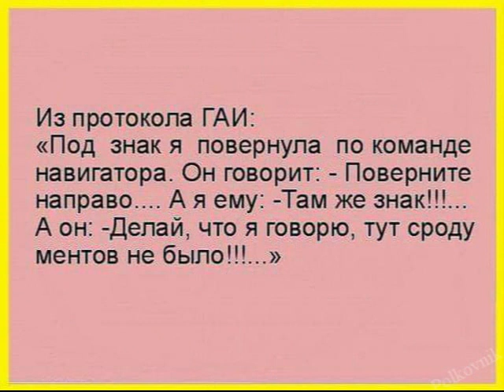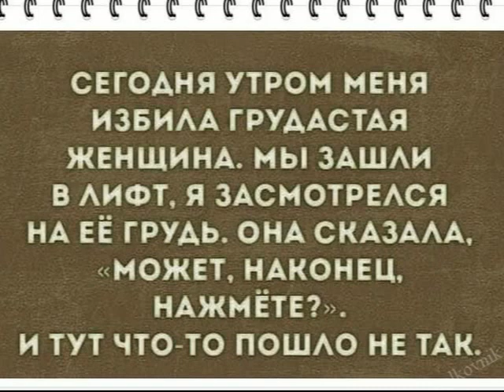С нами всегда весело. Сегодня утром меня избила...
Дорогие друзья и гости моего канала) Хочу представить вашему вниманию новую подборку анекдотов и искромётного юмора. Желаю крепкого здоровья, позитивного настроения и творческих успехов)
Автор видео: Polkovnik
Монтаж, идея и стиль видео принадлежит: Polkovnik.
Видео производились в фото и видео-редакторах: Photoshop, ProShow  Producer , Pinnacle Studio.
🙏 Добавить видео на свой канал, страницу или любой сайт, переслать друзьям или поделиться можно по ссылке
Огромное СПАСИБО за внимание, поддержку и комментарии к моим работам, приятного вам просмотра!
Использована музыка из фонотека YouTube.
If the video infringes on your copyright, please write to me by e-mail and the video will be removed.
Дорогие мои друзья! Я всегда рад друзьям! Если Вы хотите дружить каналами, то напишите об этом в комментарии. Я обязательно зайду к Вам в гости).
My dear friends! Do not forget to click on the bell 🔔 to receive notifications of new videos).
        I am always glad to friends! If you want to be friends with the channels, then write about it in the comments. I will definitely come to visit you).
🔴 ЗАПРЕЩЕНО! Скачивать видео  и повторно заливать на другие ресурсы. Если будете применять в своих роликах вырезки из моих видео, ссылка на мой канал обязательна!
🔴 FORBIDDEN! Download video and re-upload to other resources. If you use clippings from my videos in your videos, a link to my channel is required!
Приват банк 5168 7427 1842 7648
Privat Bank 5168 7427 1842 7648